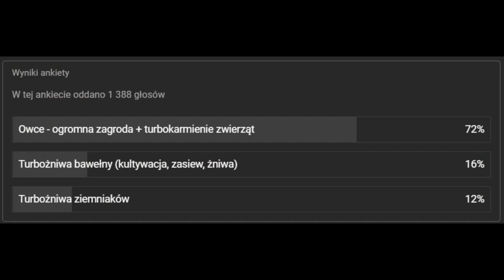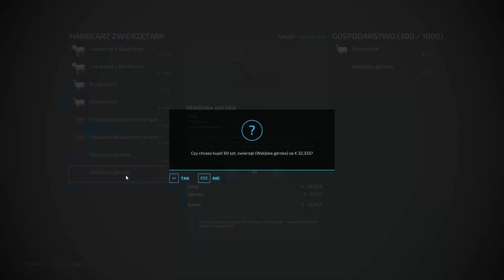Super Big Unrealistic Sheep Barn | Timelapse | Gnadenthal | Ep #3